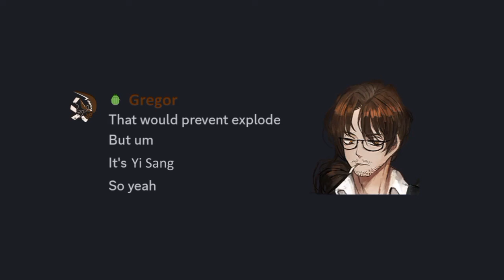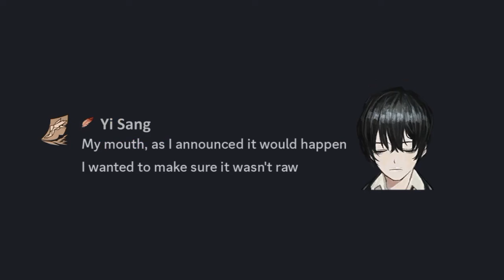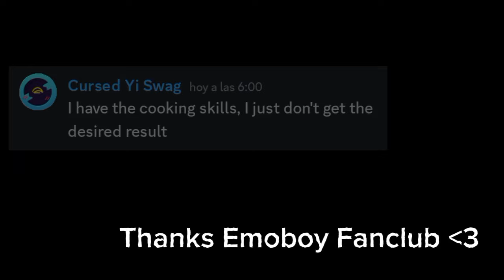Yi Sang Makes Flan // Limbus Company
The Thumbnail was done by